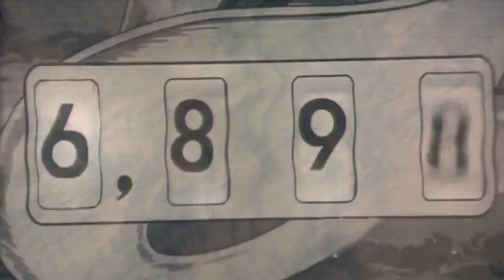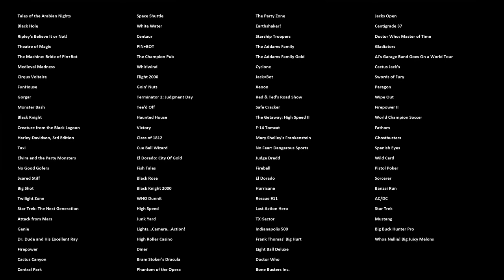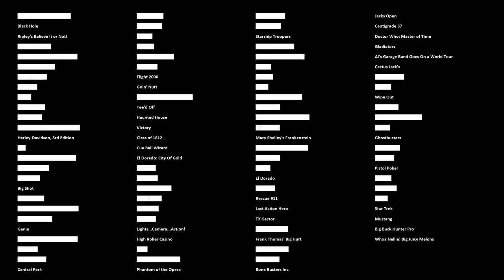Pinball Review 03: Der sterbende Flipper // THE PINBALL ARCADE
THE PINBALL ARCADE war lange Zeit führend auf dem Markt der virtuellen Flipperspiele, verwandelte reale Tische verschiedener Hersteller in hübsche digitale Versionen und bewahrte damit klassische Flipper bekannter Franchises (ADDAMS FAMILY, TWILIGHT ZONE, TERMINATOR 2, GHOST BUSTERS,...) für die digitale Zukunft.

Doch dann lief etwas schief!

Es ist eine traurige Geschichte, die zeigt, wie schnell Dinge verloren wieder gehen können, wenn wir uns ausschließlich auf Downloads und Streaming-Services verlassen.